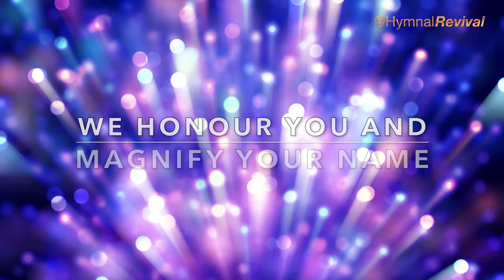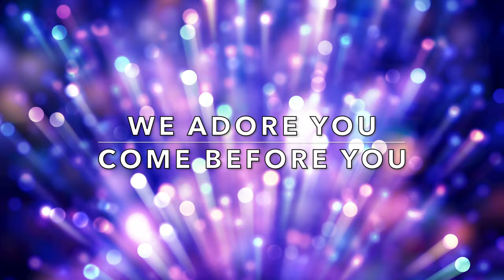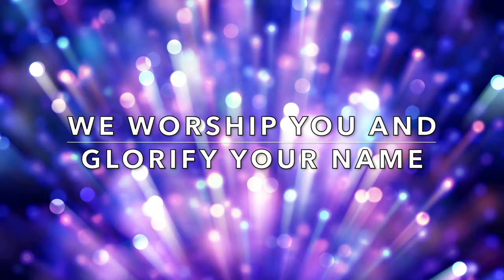We Adore You (performance)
We Adore You
Words and air by Patricia Lewis.
Musical arrangement by HymnalRevival.